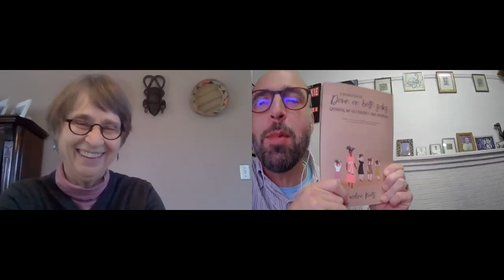Why is Ethiopia at war? A Zoom interview with Caroline Kurtz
Why is Ethiopia at war?
On 4 November 2020 the Ethiopian government’s federal army led an assault on a group of militias in the Tigray province after numerous, apparently unprovoked, attacks on the official army. A year later the war seems to be escalating, with politicians and diplomats scrambling to stop what could become yet another civil war.
• What is the role of Prime Minister Abiy Ahmed, recipient of the Nobel Peace Prize, in all of this?
• Why does Eritrea seem to be fuelling the flames after Ahmed has done so much to stop the war between Ethiopia and Eritrea?
• Is this a repeat of 1974, when the people of Tigray led a revolt on Addis Ababa to overthrow the aging Emperor Haile Selassie?

Caroline Kurtz grew up in Ethiopia.
• She was a schoolgirl in Addis Ababa when Mengistu Neway led his failed coup against the government of Emperor Haile Selassie.
• In 1974 she was in Addis Ababa when Mengistu Haile Mariam successfully led a coup on Haile Selassie.
• Then, in 1991, when the guerrilla coalition from Tigray marched into Addis Ababa to overthrow Mengistu Haile Mariam, Caroline was also there.